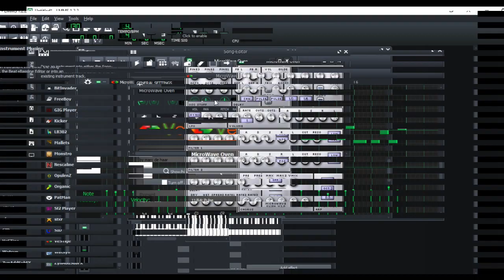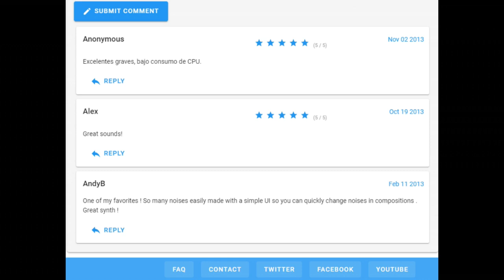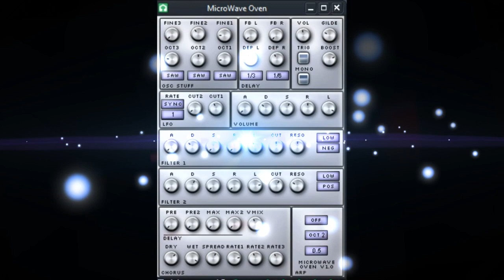FREE VST SYNTH MICROWAVE OVEN SOUND DEMO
THIS LITTLE FREE VST IS MASSIVE IN SOUND .GREAT IF YOUR AFTER TRANCE SOUNDS OR JUST BIG SYNTH SOUNDS 32 BIT ONLY.